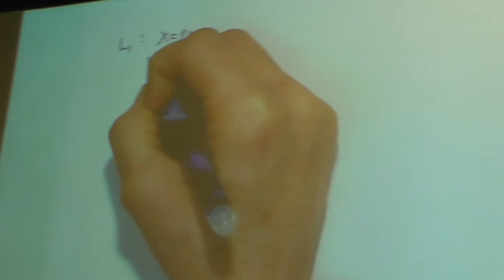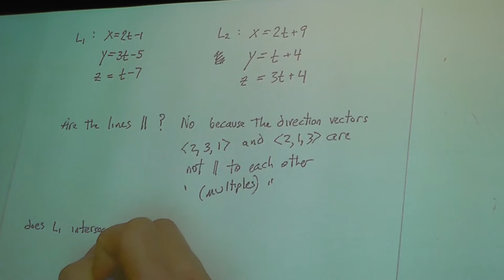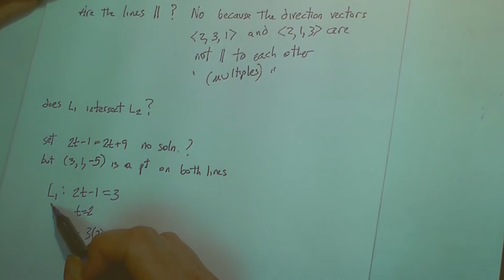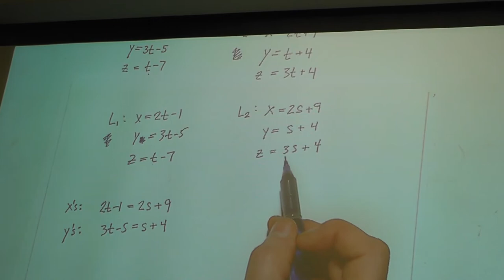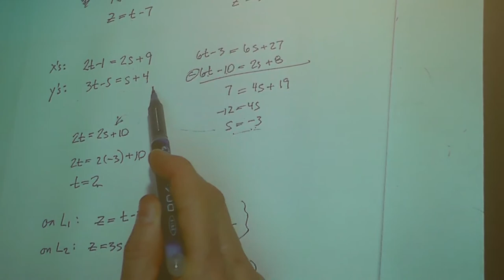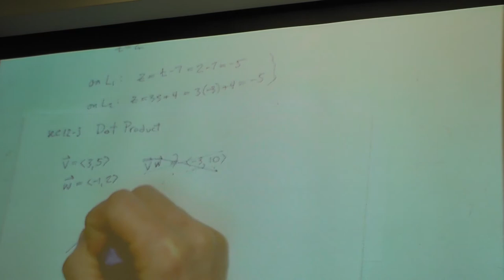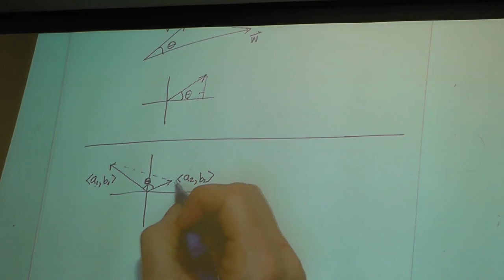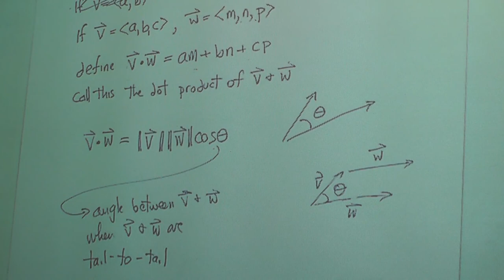PSCC Calc3 Jan27 2015 Lecture3 pt1 QnAs on sects 12 1 and 12 2 + Dot Product sect 12 3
Review of 11.1, 12.1, and 12.2 along with "This is Not a Quiz" handout to prepare for quiz 1 + sect 12.3 on Dot Product